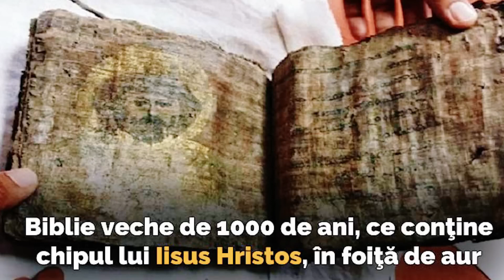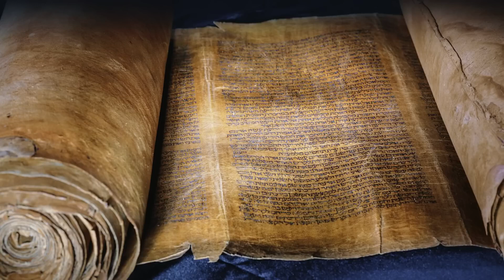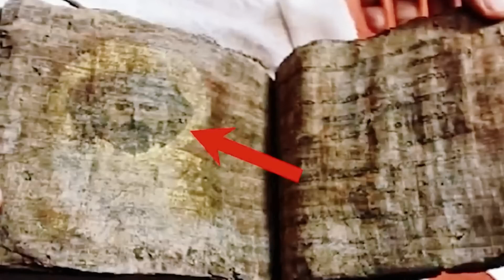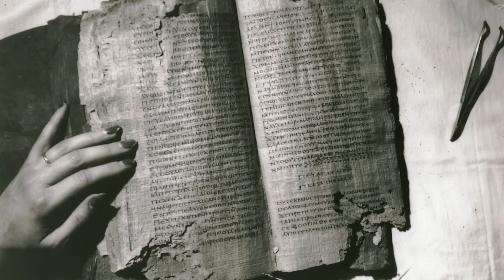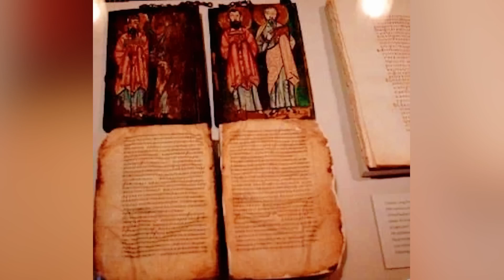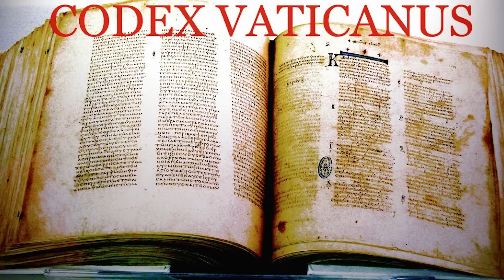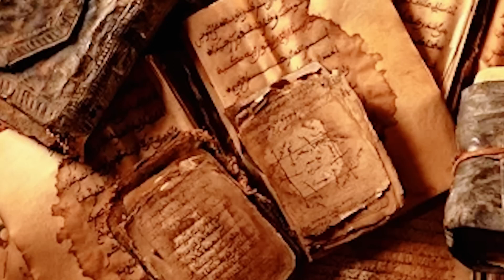Biblia din Turcia veche de 1000 de ani il arata pe Isus